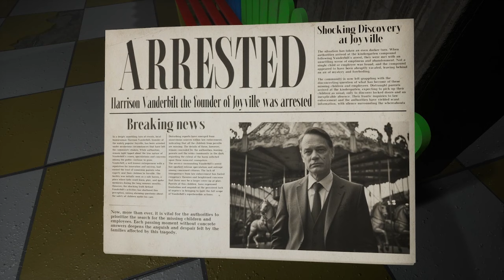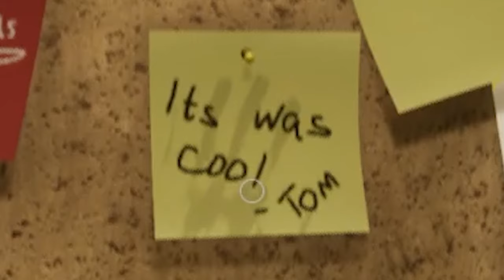POPPY PLAYTIME 2?!?! | JoyVille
Welcome To JOYVILLE a wonderful and totally safe place.

AJBInternational creates gaming Shorts, Long form Youtube Videos and Tiktoks realted to various games such as Scary Games, Minecraft, Indie Horror, Adventure Games, and so much more